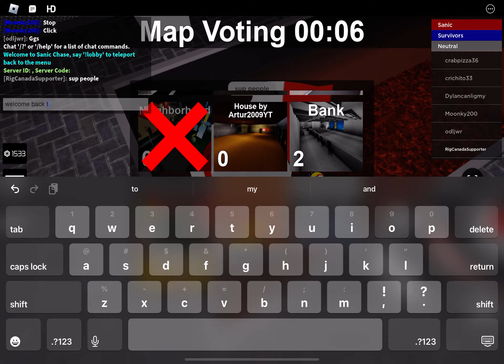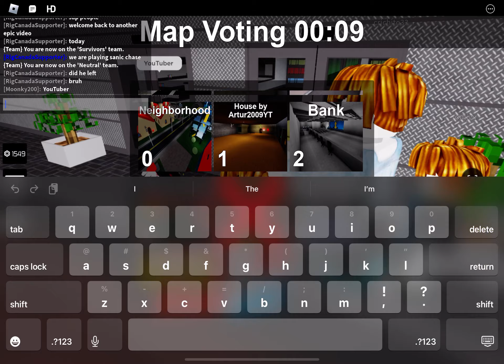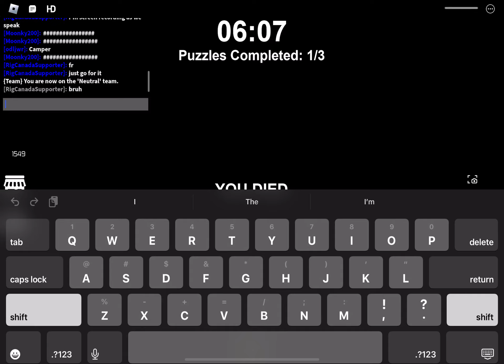ANOTHER quick round of sanic chase